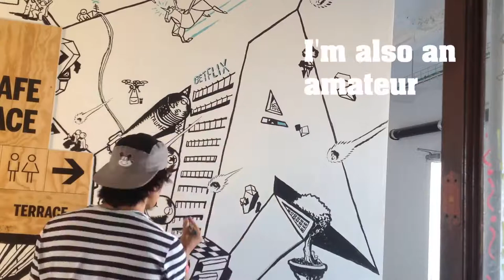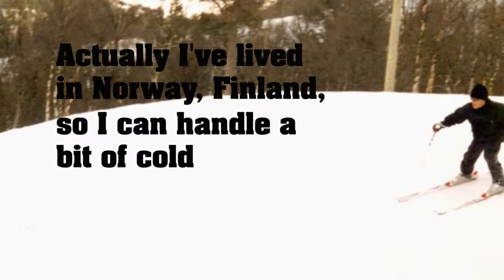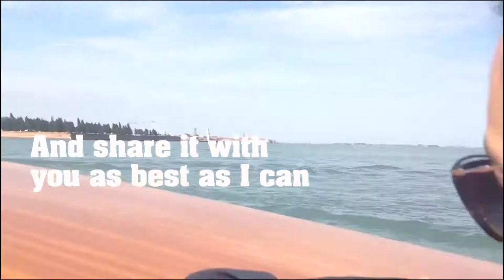Fjällräven Polar 2018 Entry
My entry for the Fjällräven Polar Contest

If you'd like to see me sled dog across the Norwegian fjords, vote for me